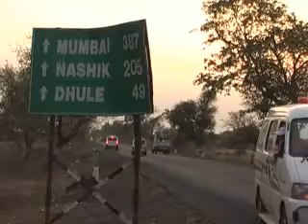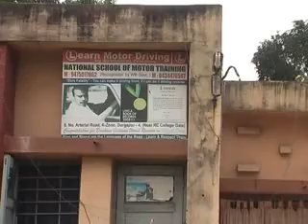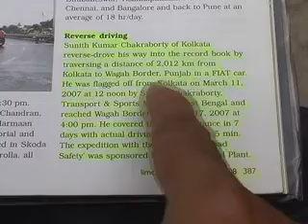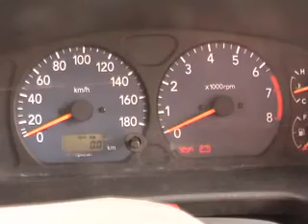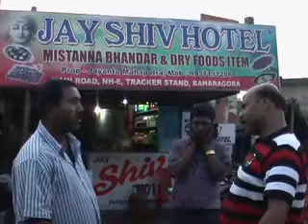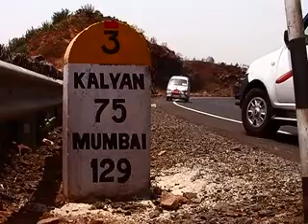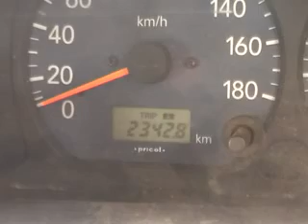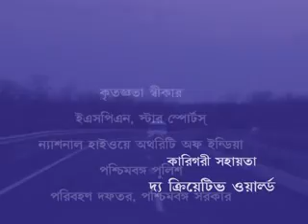PICHUTANE BENGALI (পিছুটানে, শর্টফিল্ম) ব্যাক গিয়ারে কলকাতা থেকে মুম্বই যাওয়ার রোমাঞ্চকর অভিজ্ঞতা।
Reverse or back gear journey from kolkata to mumbai by sunith chakraborty. A short film directed by Palash Mukhopadhyaya